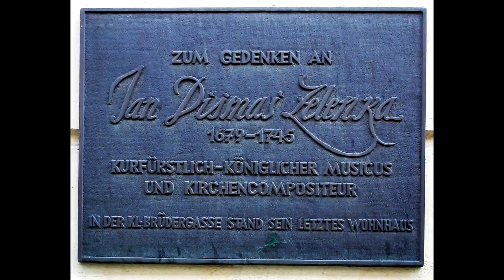Богемский Бах: Ян Дисмас Зеленка.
В рамках радиопередачи "Музыка, которая вернулась" по моей просьбе Михаил Семёнович Казиник любезно согласился открыть, будем надеяться, серию программа, посвящённых выдающемуся композитору эпохи Барокко Яну Дисмасу Зеленке.

Яна Дисмаса можно смело назвать Богемским Бахом, ведь этот чешский современник Иоганна Себастьяна был почитаем последним как весомая фигура в музыкальном мире того времени.

Богемский Бах, увы, был забыт на много-много десятилетий и лишь в середине XX века его рукописи были обнаружены и только к концу прошлого тысячелетия стали исполняться более-менее широко.

В рамках этой программы прозвучит Каприччо Яна Дисмаса Зеленки в пяти частях.